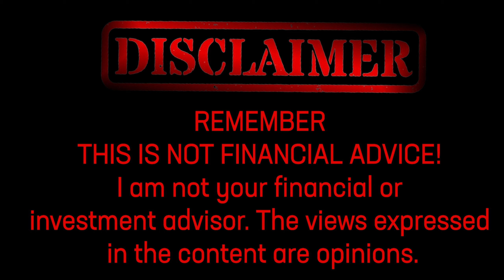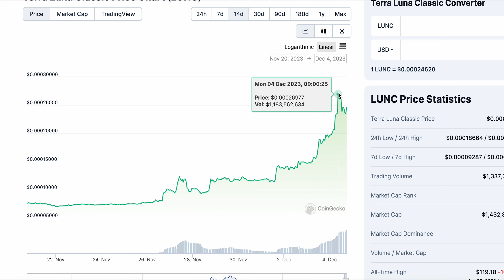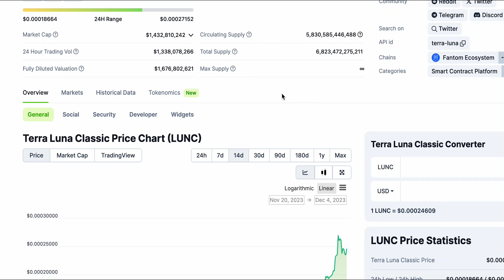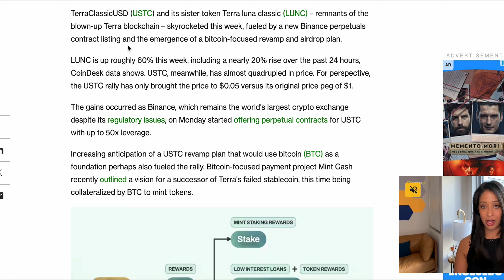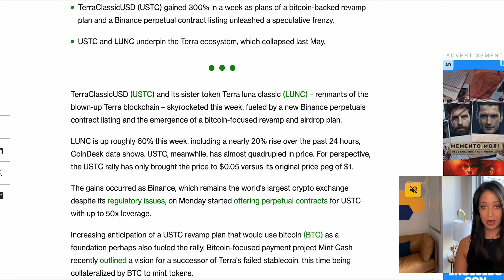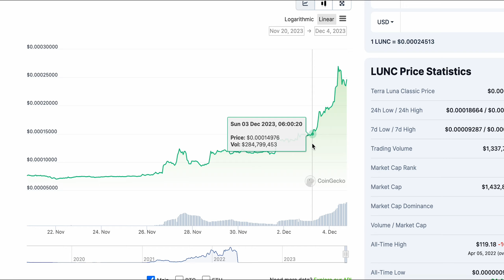TERRA LUNA CLASSIC EXPLODING IN PRICE!!! LUNC OVER $1BILLION TRADING VOLUME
Uncover the latest price explosion of TERRA LUNA! Stay ahead in the financial game – watch now for key insights and ride the crypto wave. 💸📈🚀

00:00 - Intro
00:40 - Discussion
07:40 - Credits